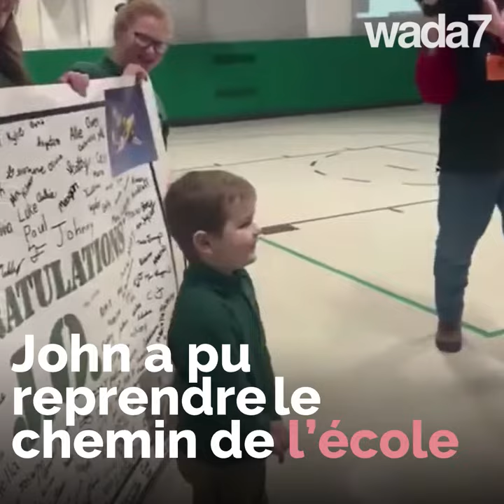Ce petit garçon est un véritable combattant! 🥺😍👏🏻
Ce petit garçon est un véritable combattant!😍👏🏻 Après avoir vaincu le cancer, ses camarades lui font une très belle surprise...🥺😍 Très touchant!😢❤ Regardez